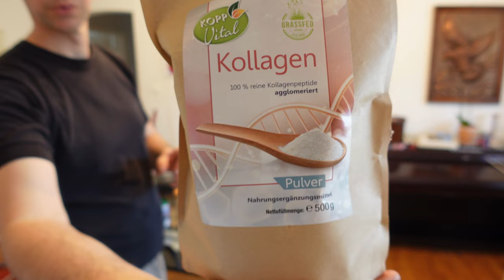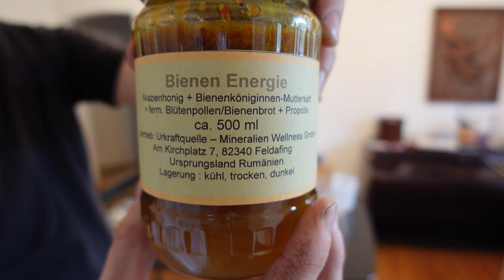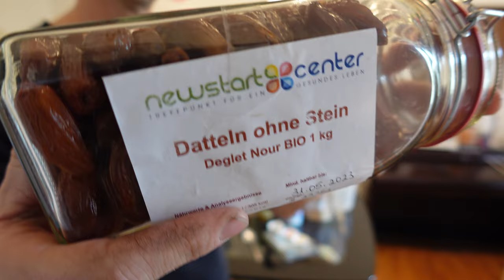Hanfmilch selber herstellen zum Langzeitfasten 6 Wochen Fasten Abnehmen mit Superfood Hanf